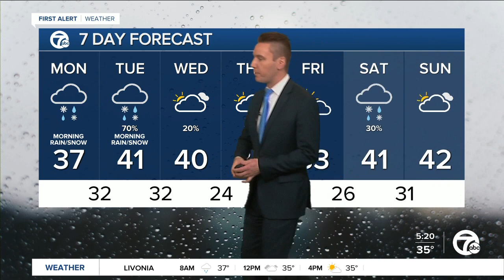Metro Detroit Forecast: Warmest day in weeks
Temperatures are above freezing for the first time since the first week of the month. Highs will be near 40 degrees Tuesday and Wednesday.